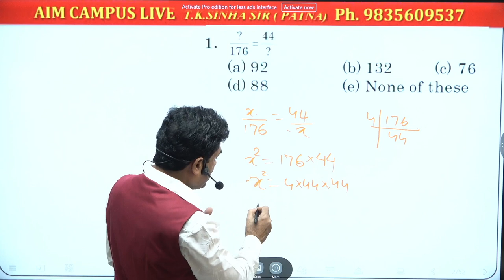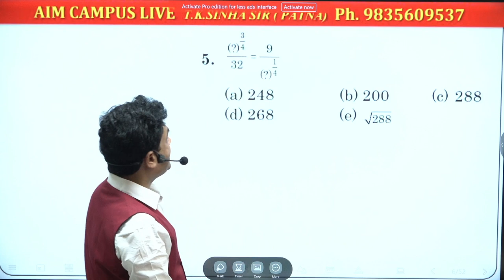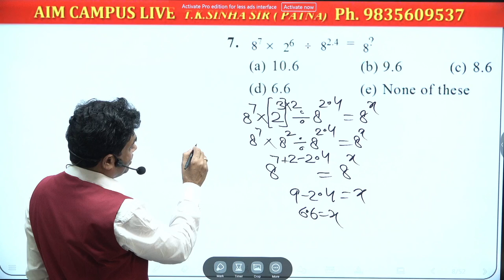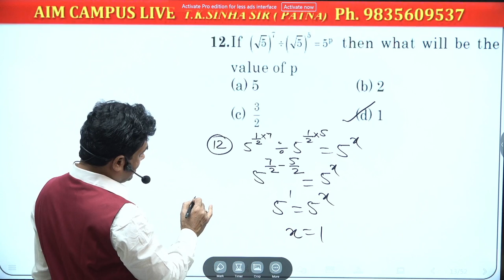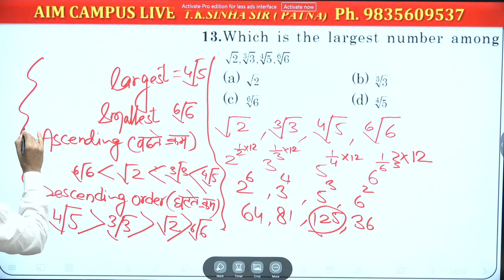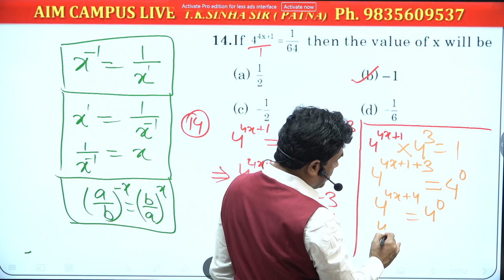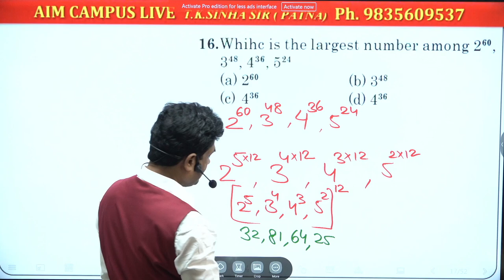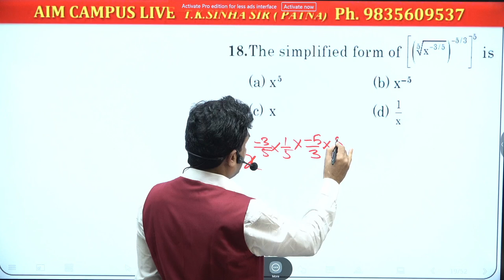BASIC CALCULATION|T.K.SINHA SIR|SSC|BANK|NTPC|MBA|RAILWAY|CPO